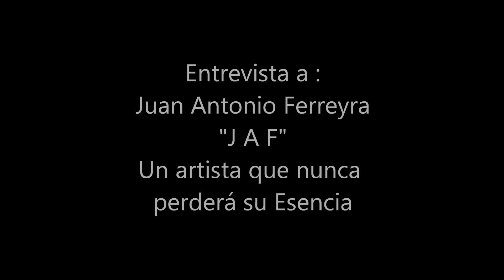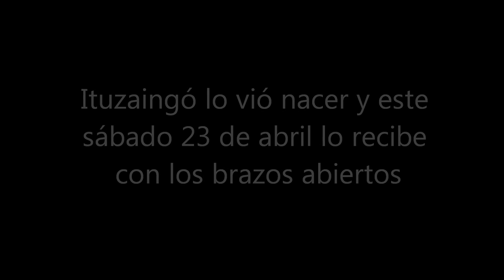J A F ENTREVISTA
Entrevista a JAF Juan Antonio Ferreyra
BUENA MEZCLA, Magazine FM 95.3 IMAGINARIA
Entrevista a cargo de: Adriana Rodriguez
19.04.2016